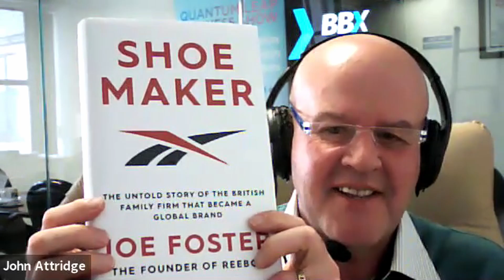Get Your Business Sprinting /Joe Foster (Founder of Reebok)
The Foster family began hand-making running shoes back in the late 19th century, supplying the likes of Eric Liddell and Harold Abrahams – later immortalised in ‘Chariots of Fire’.

Joe will share an incredible and inspiring story, revealing the grit, hard choices and personal sacrifices that go into creating a world beating brand.

As the surviving Founder of Reebok, Joe welcomes the opportunity to travel and recount those early stories from start-up to becoming World No.1.